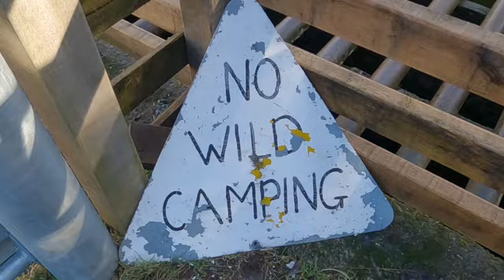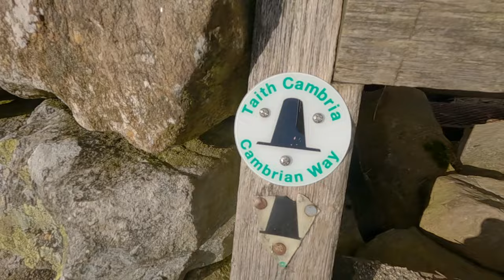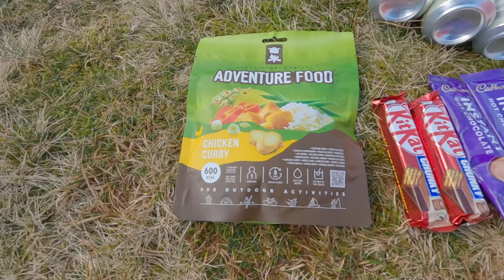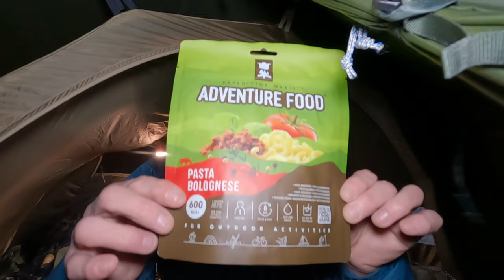Winter Camping Adventure In Snowdonia - Using The Fjallraven Abisko lite 2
In this video we head out wild camping on a beautiful day in Snowdonia (Eryri) We love winter camping when its cold and we can test our winter gear in the cold conditions, this was a great camp with both of our tents pitched by Ffynnon Lloer in in the Carneddau. So join us on this adventure in the great outdoors.
Cheers Mark and Simon.